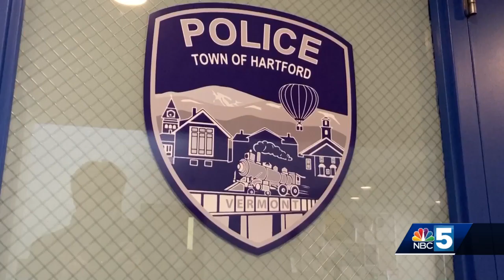Hartford Police Department appoints new chief